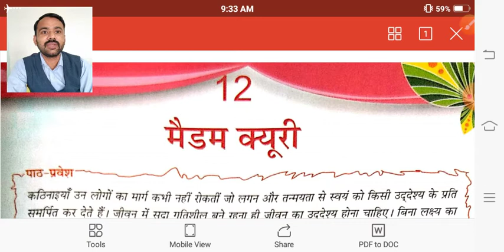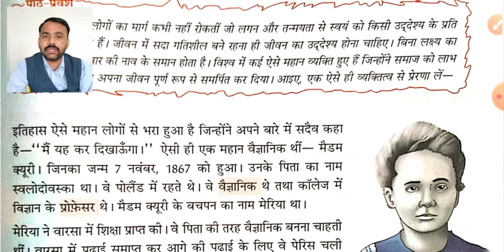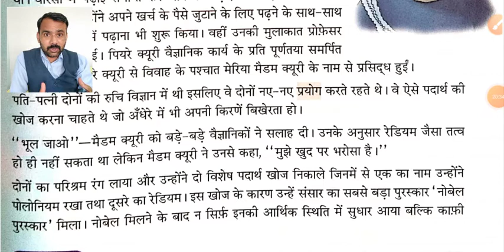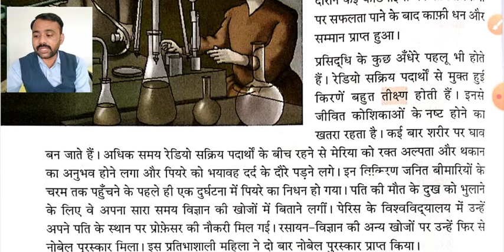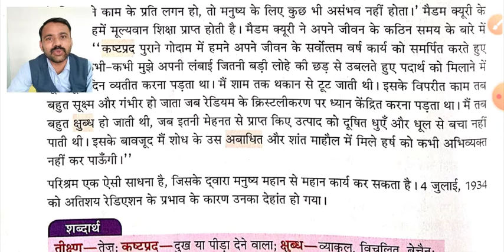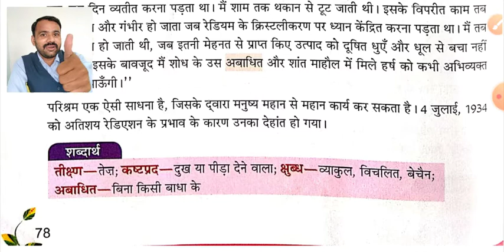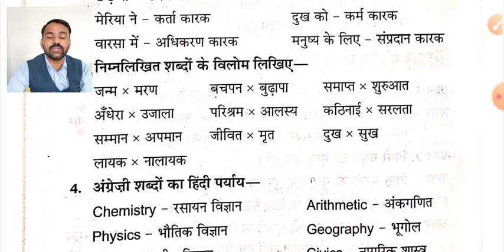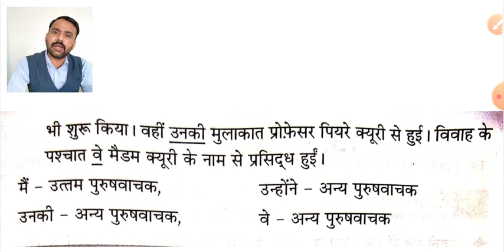Std 6 Hindi Ch 12